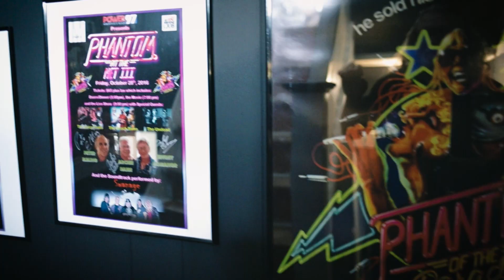Kristie & Craig’s Wedding | Winnipeg, MB | Wedding Video with A Rock ‘n Roll Twist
Kristie & Craig’s wedding video was filmed in Winnipeg, MB.

Are you looking for a wedding video (or just engaged)? I'd love to help!

I was thrilled when I was asked to photograph and take video of Kristie & Craig’s wedding. What a fun day that was with a great group of folks. I hope you enjoy their video.